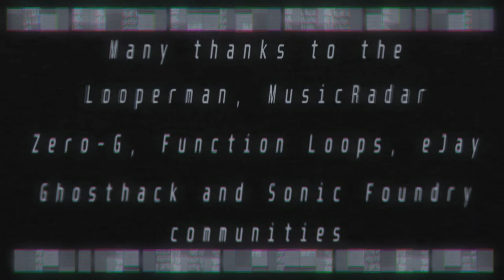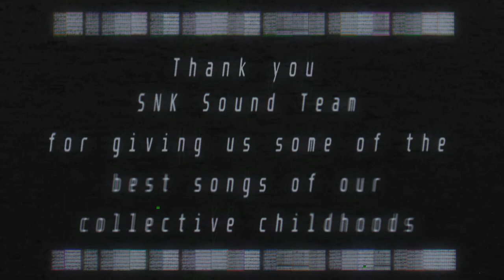SNK Sound Team - Metal Slug 3 - INTO THE COSMOS [Lupus's Mix]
A legendary song deserves a not-so-legendary mix 😏

I hope you'll enjoy it as well as I did! :D

Effect author credits:
Luminosity - StevenM
FeedMe,
FrameBlur - Cynex